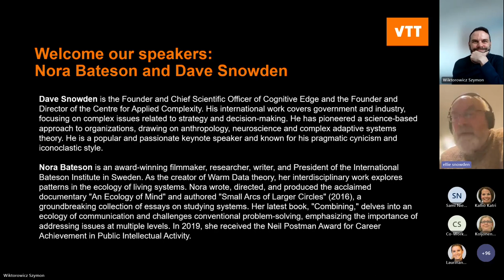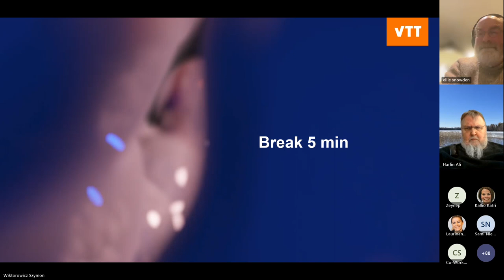VTT iBEX 2024 kick-off: Keynotes by Dave Snowden and Nora Bateson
Experience the highlights from the VTT iBEX 2024 kick-off event on 2 February 2024! We start off by setting the scene with a documentary “Navigating complexity with innovation”. The event features insightful keynotes by Dave Snowden and Nora Bateson on how to embrace uncertainty amidst increasing complexity.